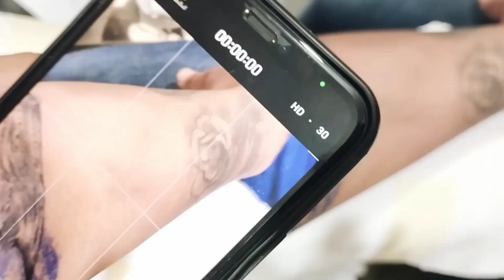how I tattoo whale in microrealism with 3rl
TATTOO ARTIST based in IRAN  کانال اموزش تتو